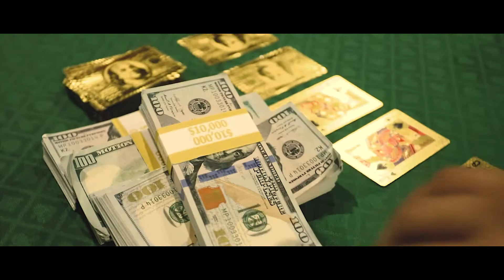Poker Texas - Airam Paez (Video Oficial) 2020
Poker Texas, Una producción de MT Music & Entertainment para su artista Airam Paez, escucha su música en todas las plataformas digitales.

MT Music & Entertainment, empresa establecida en el año 2018 en el estado de California, USA. Nuestro enfoque es el desarrollar talentos, también contamos con servicios de distribución, servicios editoriales, servicios de producción musical y servicios de producción de videos.